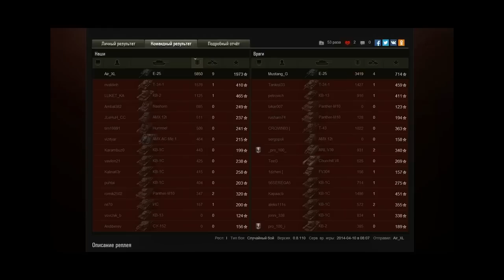Жемчужная река. Грамотно настреливаем на E-25. 9 фрагов и 5850 урона. Рэдли-Уолтерс.